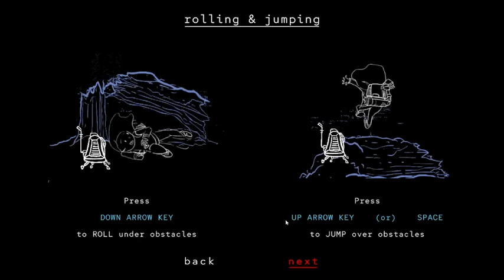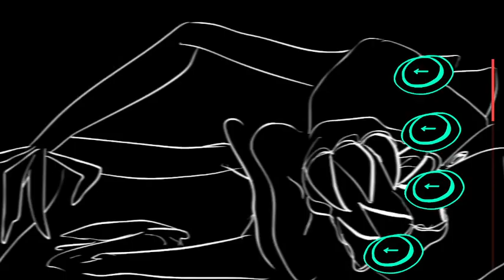THEY'RE EVERYWHERE!? | Aliens After Ava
Hello, my name is Lithex343, and today, I merk'd some aliens. :)

Alex, you did well.

Check out other channels that are nice here!

My Niece and Her Personal Content!